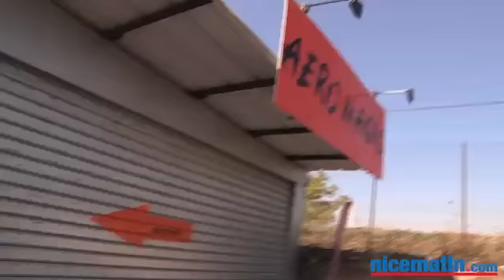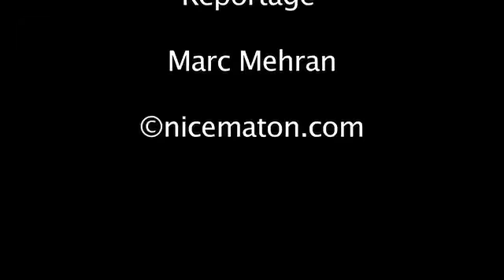Auto : il peint les casques des champions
Un Cagnois décore les casques des pilotes auto, moto et F1.« Aéro Magic » est une société qui propose des peintures personnalisées des casques et des deux-roues.Sébastien Loeb, David Hallyday ou Franck Montagny font confiance à la palette de couleurs d'Eric Milano et de son aérographe, un pulvérisateur à air comprimé.